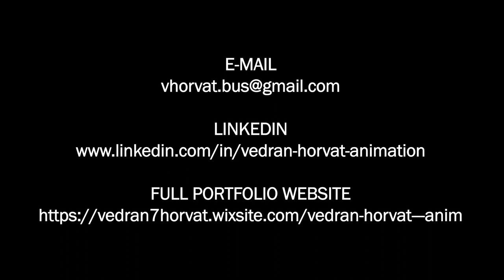Vedran Horvat - 3D Animation Showreel 2023 - NEW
The newest version of my showreel, including some creature animation I just got into making.